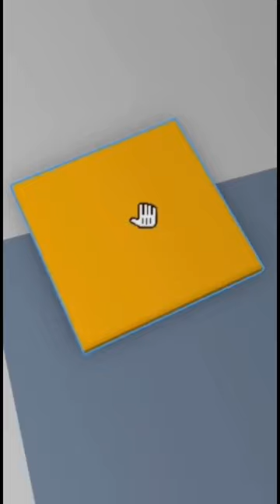WHAT IS BRO COOKING? (ROBLOX COOK BURGERS)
Noob teaches me how to cook in roblox cook burgers

Roblox Memes